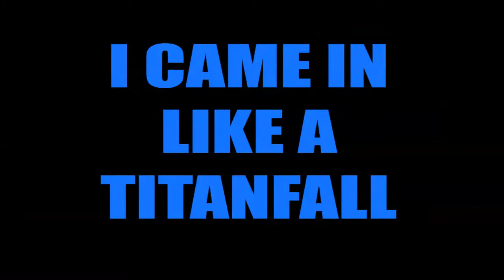This is Sparta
Kick montage on Titanfall